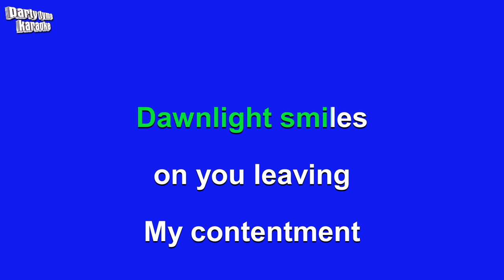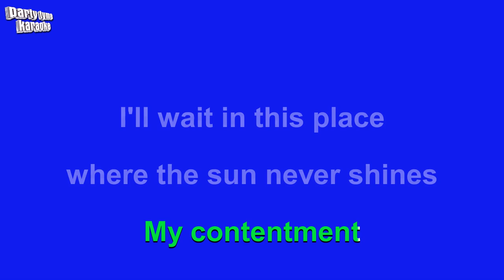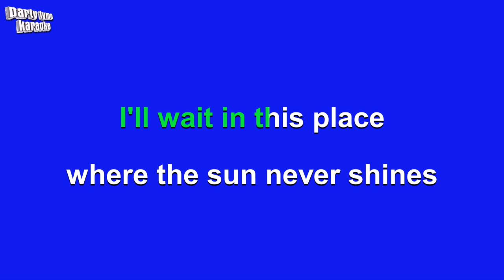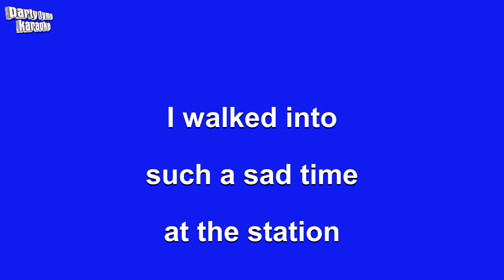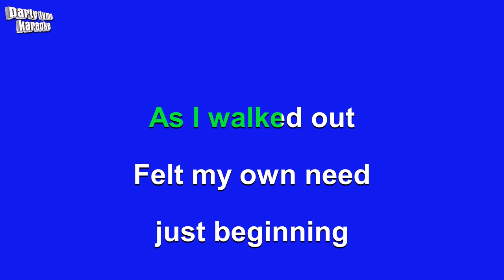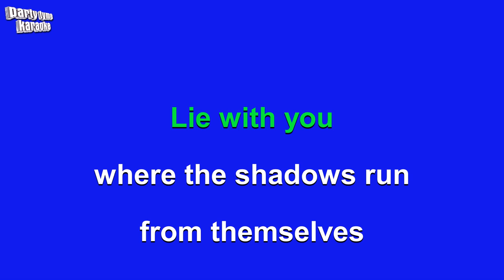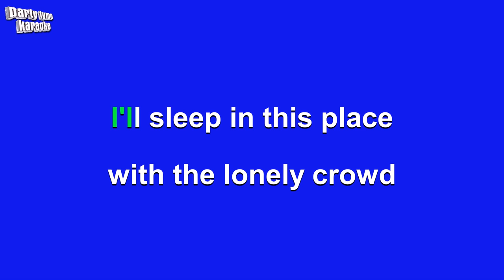Cream - White Room (Karaoke Version)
Karaoke sing-along version of 'White Room'
made popular by Cream,